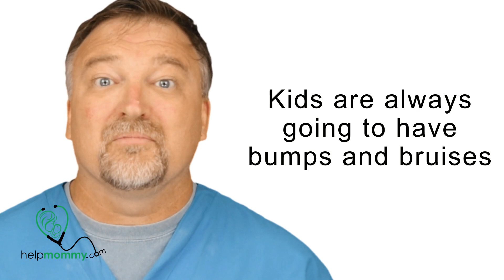Leg Pain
Welcome to HelpMommy! In today's video, board-certified pediatrician Dr. James delves into the topic of leg pain in children. Leg pain is a common complaint among kids, and it can be concerning for parents. Dr. James is here to help you understand the possible causes and offer effective solutions.

In this video, you will learn:

Common causes of leg pain in children, including growing pains, overuse injuries, and more.
Symptoms to watch for and when to seek medical attention.
Home remedies and treatments to alleviate your child's leg pain.
Preventive measures to keep your child's legs healthy and pain-free.
Dr. James provides expert advice to help you navigate this issue with confidence and ensure your child's well-being.